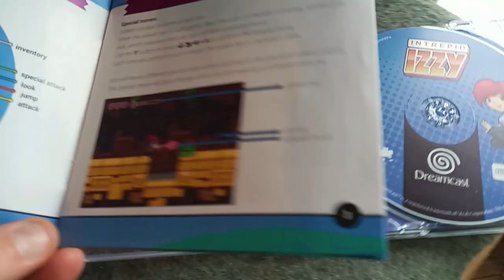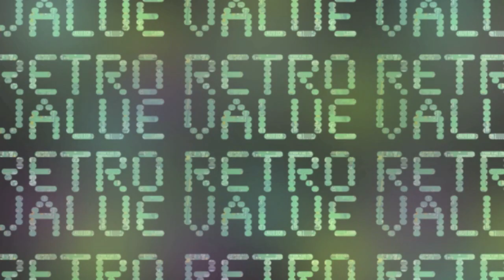RETRO VALUE - Intrepid Izzy [Dreamcast]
Sorti en 2021 sur Dreamcast, Intrepid Izzy est un jeu vidéo indépendant, issu d'un projet Kickstater, qui a fini par faire son chemin jusque sur les consoles modernes.